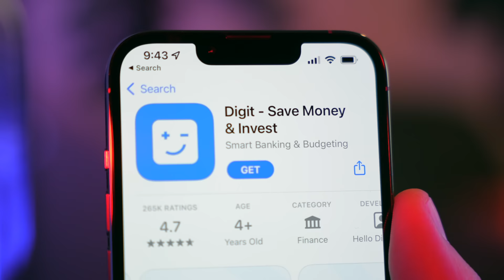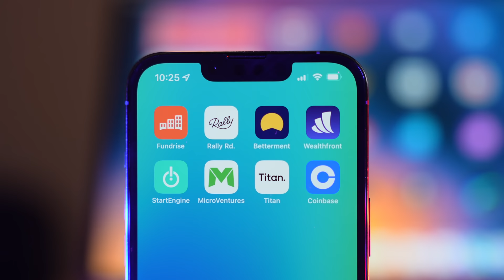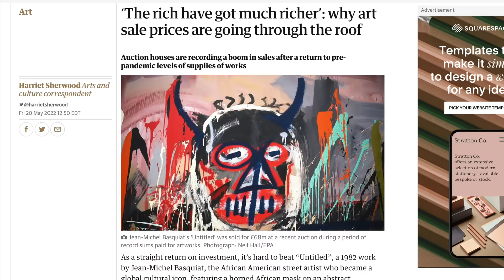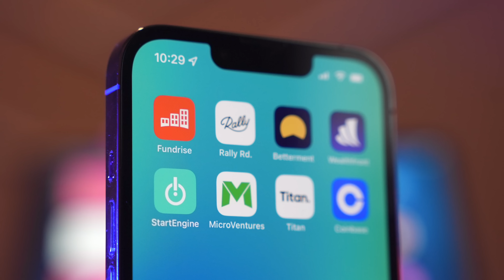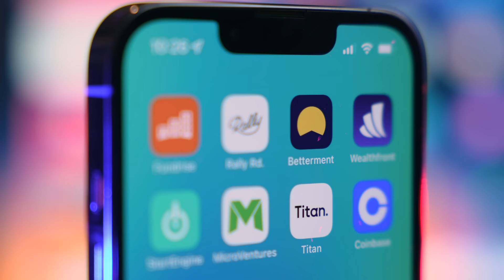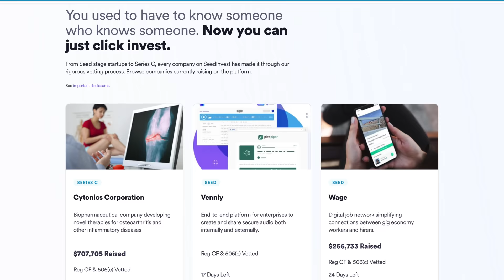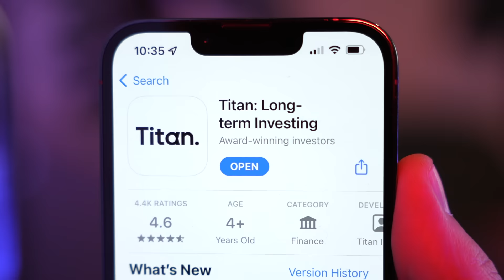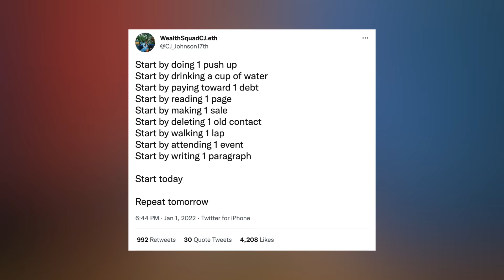Best Apps for Investing + How To Grow Your Wealth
Skip the waitlist and invest in blue-chip art for the very first time by signing up for Masterworks

Chapters:
0:00 - Hey it's Chris!
0:19 - General money management apps
1:12 - Understanding wealth
2:52 - Money vs happiness
4:14 - Masterworks
5:52 - Wealth-building blueprint
8:03 - Apps & services to build your wealth!
13:33 - Final thoughts and encouragement